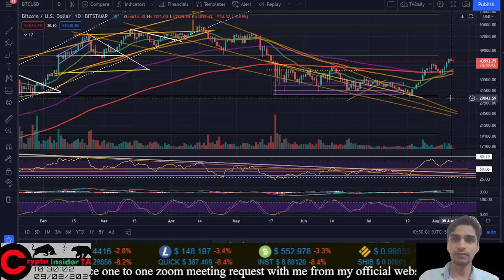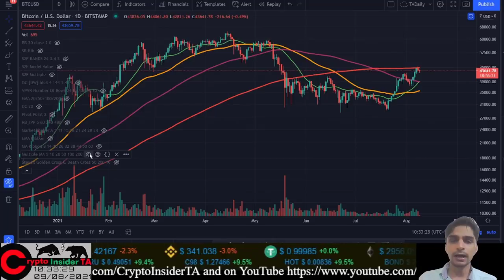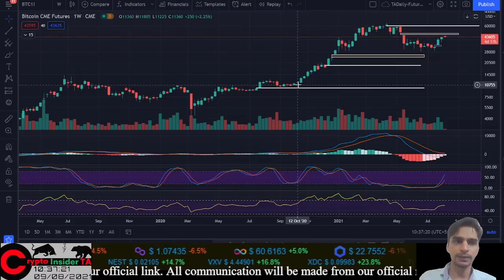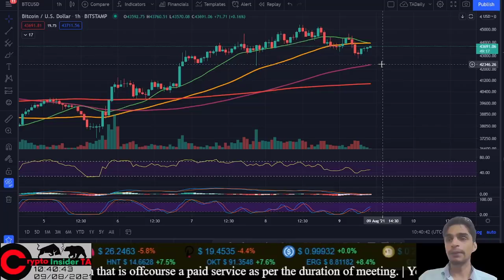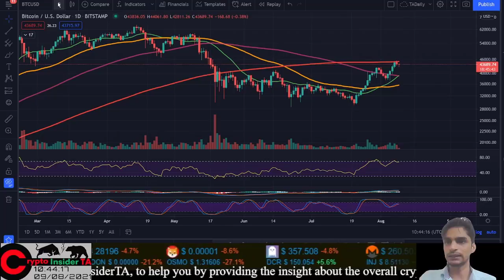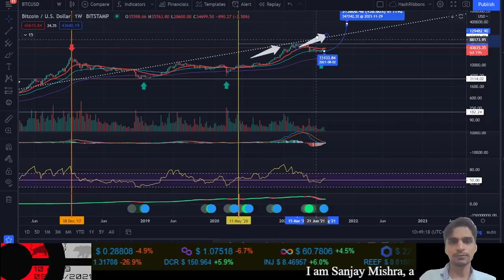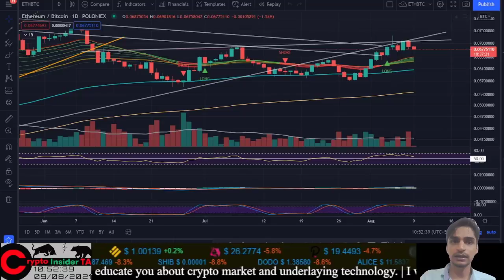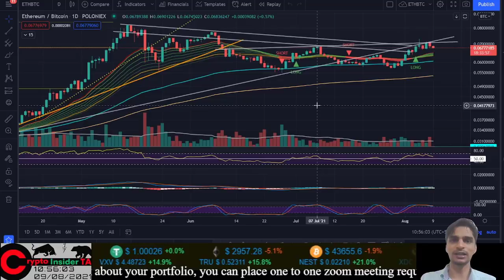Will Bitcoin Test 40,000 $ before Blast to new all time high?- CryptoInsiderTA Hindi